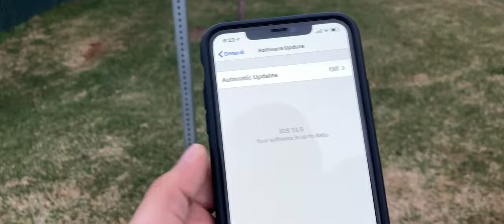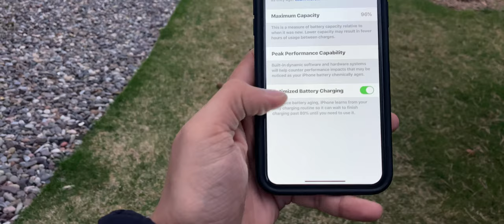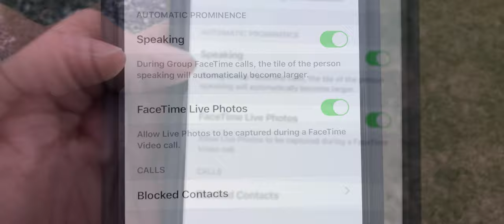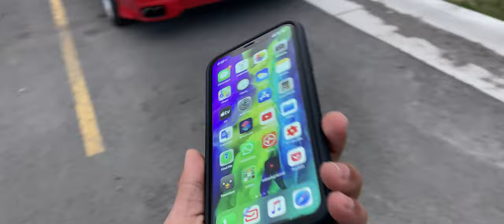بعد اسبوع من استخدامي للiOS13.5 النسخة الثالثة